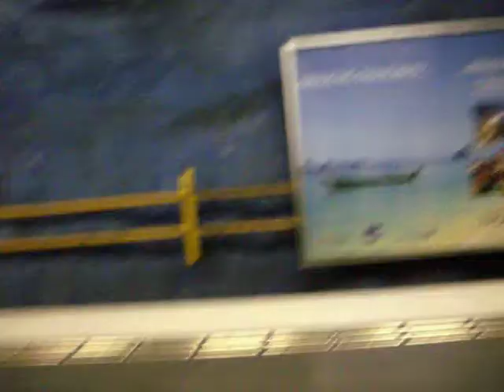Porn movie with wursten und kartoffen in Tunnel-Banana(Stockholm)mot:akalla